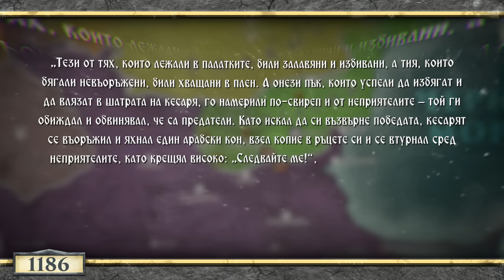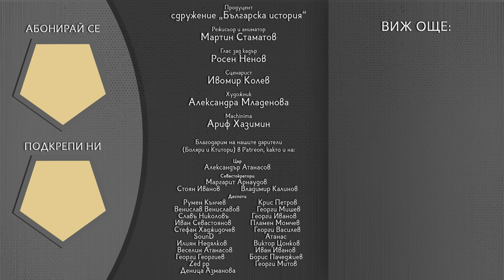Въстанието на Асен и Петър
Въстанието на Асен и Петър е изразител на дългогодишните копнежи на българите под византийска власт за извоюване на свободата. Редица спорове и дискусии около етническия произход на братята не трябва да разсейва фокуса ни от оценка и признание на епохалното им дело, което довежда до възобновяването на българското царство. Родът на Асеневци в идните столетия ще се превърне в централен за цялата последвала история на България, а редица владели с гордост ще заявяват, че принадлежат към него.

⚜ Съдържание ⚜

00:00 – Увод
01:44 – Предпоставки за въстанието на Асен и Петър
03:38 – Подготовка на въстанието
07:40 – Избухването на въстанието на Асен и Петър
15:06 – Ловешкото примирие
16:30 – Заключение

Сценарист 📜 Ивомир Колев
Художник 🎨 Александра Младенова
Machinima 🏹 Ариф Хазимин
Използван мод на Total War: Attila with Medieval Kingdom 1212

Александър Атанасов
Иван Д. Иванов
Стоян Иванов
Владимир Калинов
Румен Кънчев
Крис Петров
Венислав Вениславов
Георги Иванов
Иван Севастоянов
Пламен Момчев
Георги Василев
SounD
Николай Славков
Мирела Мишева
Женя Стефанова
Виктор Лещаров
Иво Янков
Искрен Гарвански
Симеон Георгиев
Младен Станев
Димитър Ганичев
Николай Николов
Иван ИВанов
Богомил Николов
Калин Стайков
Илиян Недялков
Стефан Стефанов
Маргарит Арнаудов
Атанас
Десислава Димитрова
Виктор Цонков
Иван Марков
Павел Савов
Веселин Атанасов
Асен Димитров
Янко
HoiusH
Стефан Глутников
Мариян Цолов
Таня Тодорова
Стефан Хаджидочев
Никола Илиев
Стефан Димитров
Магдалена Дочева
Ценослав Ценов
Албена Пекова
Георги Георгиев
Антоанета Николова
Славъ Николовъ
Борис Пачеджиев
Тодор Вълков
Георги Къшев
Василен Иванов
Велислав Иванов
Петя Пламенова
Георги Мишев
Йордан Иванов
Zed pp
Георги Митов
Боян Филипов
Никола Константинов
Деница Азманова